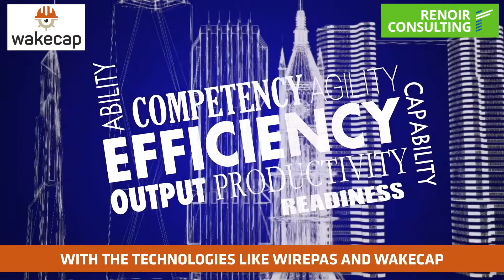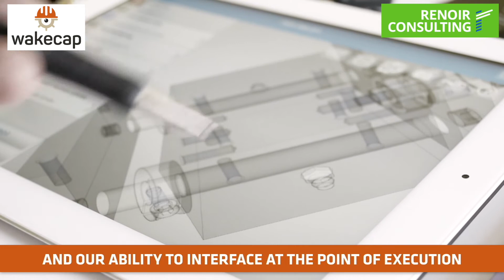Renoir Consulting - Implementing Construction Change Management with WakeCap Technologies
With Charles Reinighaus – Managing Partner & COO Nth. America for Renoir Consulting.

Renoir Consulting is an implementation consulting company. Specialising in transformation and change management at the point of execution.

With the technologies like Wirepas and WakeCap Renoir are able to take the big data and work with their clients to generate management control systems that allow them to actively manage the work content, intervene, and, defect eliminate where the issues are - at the point of execution.

Chuck explains how the USA is seeing a flattening of productivity in the construction industry
as well as an inflation of cost due to skilled labor being at a lower availability and how technologies, like WakeCap, combined with their management control systems have the ability to deliver a true management system that allows real life data to affect change in the job site.

He explains, “what this technology (WakeCap) does is allows us greater visibility and transparency to where work is actually being executed and how they improve that execution”.